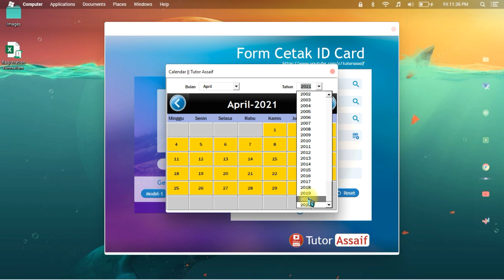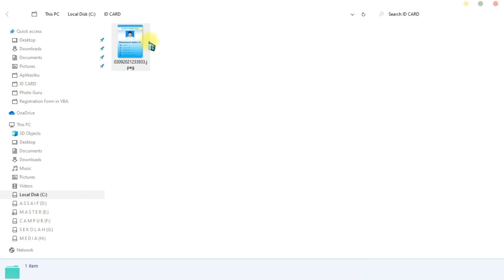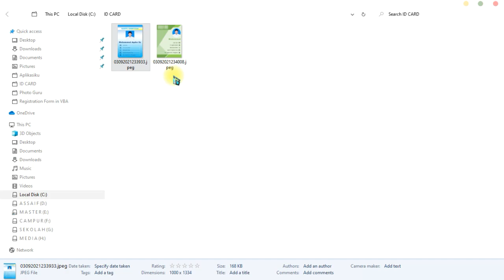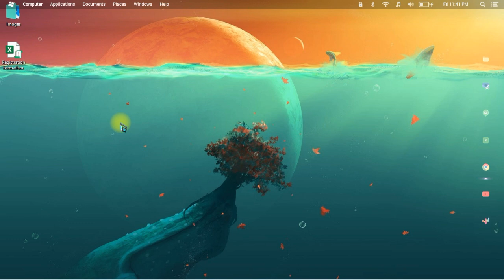REVIEW APLIKASI DATABASE DILENGKAPI ID CARD OTOMATIS | EXCEL VBA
Sebelumnya terimakasih sudah berkunjung di Channel ini
Video ini menjelaskan tentang cara Menggunakan aplikasi Input Database dilengkapi dengan Photo dan Mencetak ID Card atau Kartu Identitas Secara Otomatis pada Microsoft Excel Macro VBA

Video selanjutnya akan membahas tentang Cara Membuat Aplikasinya, untuk itu silahkan gabung dengan Channel ini ya bro..

Alat tempur :
✅ Video Recorder : Bandicam
✅ Voice Recorder : Samsung A51
✅ Editing : Movavi
✅ Thumbnail : Adobe Photoshop CC
✅ Device : Laptop Acer Z476